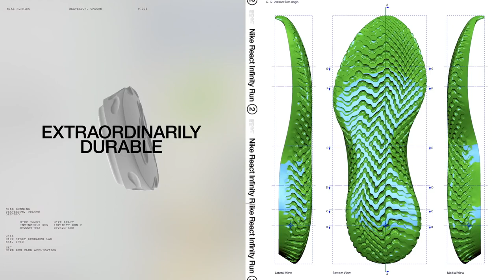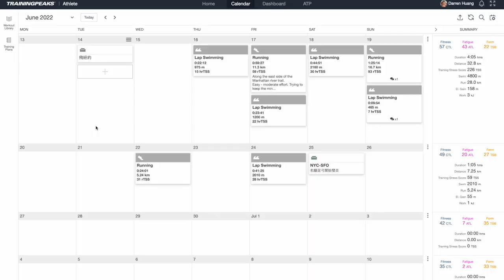開訓前受傷，多種原因引發憂鬱傾向... 《Road to Kona 2022 Ep.3》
原本是想等心情好了再跟各位分享，但我想既然Road to Kona 2022這系列本來就是紀錄Kona前發生的各種好壞，索性把自己最低落、沒幹勁的一面呈現給大家。也在此呼籲心理健康也很重要，有任何狀況積極趁早治療，不要等真的生大病再找醫生。